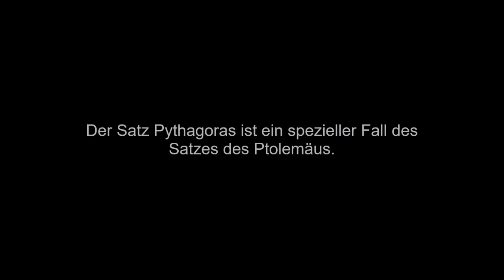Geometrie Teil - 2 Ptolemäus und Pythagoras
Geometrie